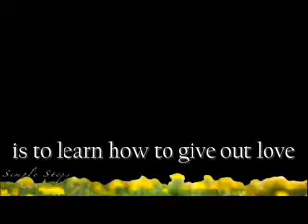Simple Steps Real Change Quote of the Day - 2/11/2010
Simple Steps Real Change, Video Quote of the Day.  A refreshing new look at great quotes presented to you in a style that is in step with todays technology.  By combining pictures, video, music and captions these quotes are brought to life providing thought provoking and meaningful messages.  Delivered to you five days a week these fresh visualizations will make you think, make you wonder, and hopefully make a positive change in your life.

Todays Quote
Mitch Albom  - The most important thing in life is to learn how to give out love, and to let it come in.